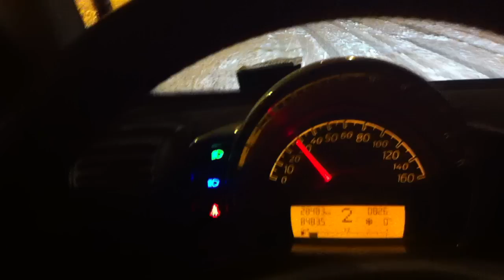Trying to get back home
after leaving ignazio in a square close to his house (bc my car was kinda stuck in the snow) i tried to get home!.. with no results